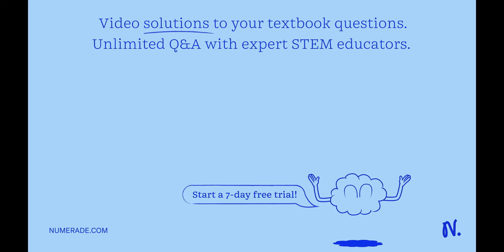Square loop of wire rotating around its vertical axis in a magnetic field of strength B = 0.06 T, a…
Square loop of wire rotating around its vertical axis in a magnetic field of strength B = 0.06 T, as shown in View A. The angular frequency of rotation is Ï‰ = 50 rad/s and the loop has a resistance of R = 100 Î©. The length of one side of the square loop is 0.05 m. At the instant in time when the normal to the loop makes an angle of Î¸ = 0Â° with respect to the field, as shown in View B where Î¸ represents the normal, calculate the current flowing in the loop. Note: View B would be the side view if Î¸ is 0Â° or 270Â°.